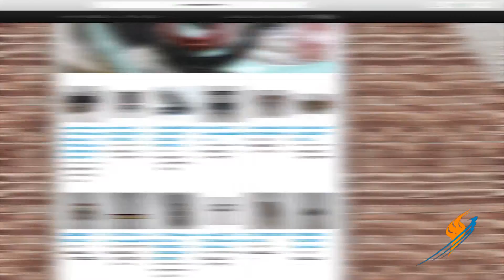Steam Study / Studies for Industrial Boilers - Boiling Point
Today Ritchie is talking about Steam Studies that are done by WARE. A steam study is a process of looking over your existing steam system and seeing areas for improvement. Each study is customized to the customer to give them the most efficient system. Recommendations can be made such as adding drip legs to your steam header, getting your valves reconditioned with WARE's Valve Shop, or maybe get some relief valve replacements or other parts from our new boiler parts web store BoilerWAREhouse.com.

Terms we discuss:

Blow Down Valve
Steam Unit Heater
Thermostatic Steam Trap
Steam Check Valve
Steam Boiler Header Piping
Steam Trap Test

4steamware.com - Purchase clever, steam industry themed t-shirts. All proceeds go to Kosair Charities.

Google+ Thank you for visiting our YouTube page.  You should not attempt any boiler repair or modification without first consulting with a licensed contractor and the manufacturer.  Ware Boilers does not warrant the accuracy, completeness, or usefulness of information available on this YouTube page.  Nothing contained in or provided in any of Ware Boilers’ videos is intended to constitute advice or to serve as a substitute for a licensed contractor’s inspection or manufacturer specifications.  Any reliance you place on such information is strictly at your own risk.